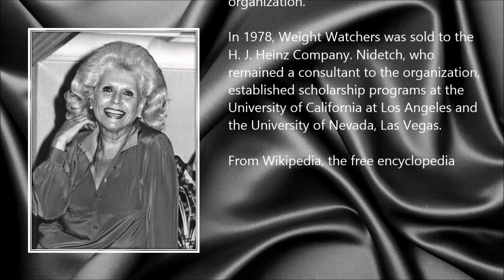Jean Nidetch ● A Simple Tribute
Jean Nidetch (12 October 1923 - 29 April 2015)